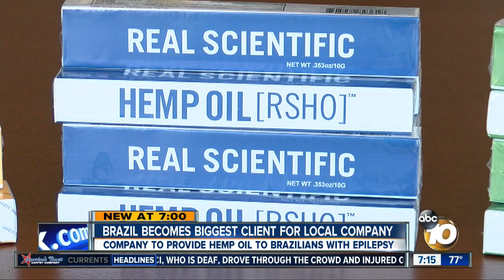Brazil becomes biggest client for local company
The company provides hemp oil to Brazilians with epilepsy.